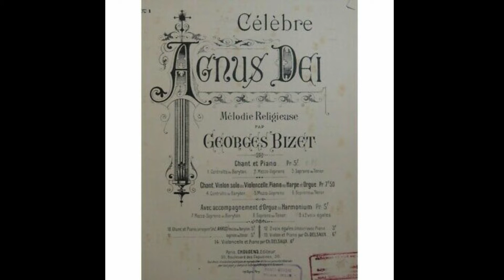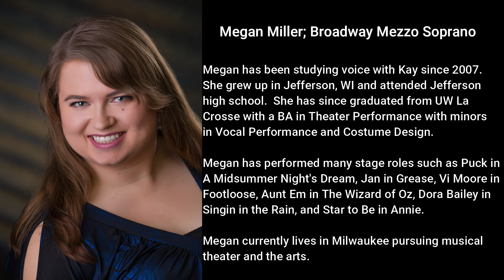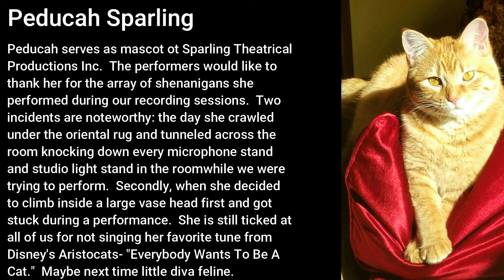STP Vocal Gala Spring 2021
Various vocal solos and ensembles in several musical genres from opera to big band.

0:00 Intro
1:19 O, Mio Babbino Caro
4:35 Gimme Gimme
8:23 Agnus Dei
13:28 Adelaide's Lement
17:14 The Girl in 14G
22:22 Love Changes Everything
26:44 Watch What Happens
31:06 You'll Never Walk Alone
34:10 Tomorrow
38:18 I'm Alive
42:18 Caro Nome
47:44 Bless This House
51:33 Boogie Woogie Bugle Boy
55:38 God Bless America
58:19 Conclusion
1:00:41 Bios and Thanks